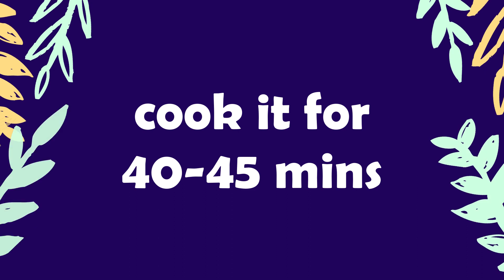New Way Of Making Apple Cake | Apple Cake Recipe | Christmas Cake | Pritis Homestyle Cooking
In this video I'm going to share homemade apple cake recipe. This is the new way of making apple cake. So do try this Christmas special cake at home & enjoy with your friends & family.